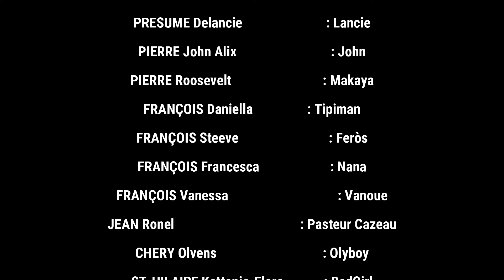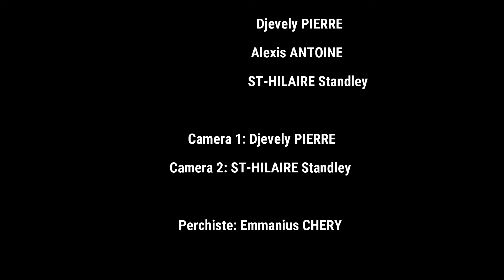Conséquences Photos Toutouni /MINI SÉRIE EP-7 Nouvo Projè JPCH 509. Naïdoue Pran Sanksyon 😭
Conséquences Photos Toutouni /MINI SÉRIE EP-7 Nouvo Projè JPCH 509.